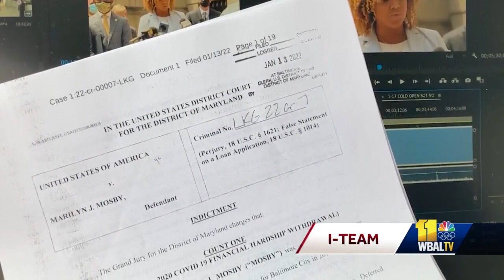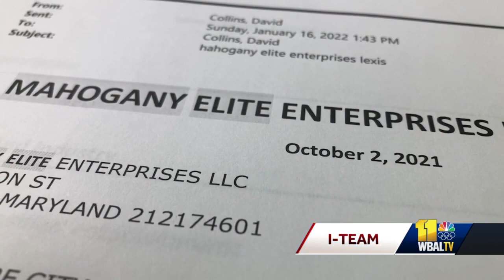Supporters: Mosby faces politically, racially motivated charges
The attorney representing Baltimore City State's Attorney Marilyn Mosby, who was federally indicted Thursday, fielded questions about her legal trouble, but he declined to provide details or present evidence to support that Mosby is innocent of all the charges, which includes two counts of perjury and two counts of making false statements Supporters of Mosby, including community activists and clergy, rallied Monday for a combination civil rights demonstration and political rally proclaiming the federal case against her is politically and racially motivated. They contend the case is an unfair probe into her personal finances.